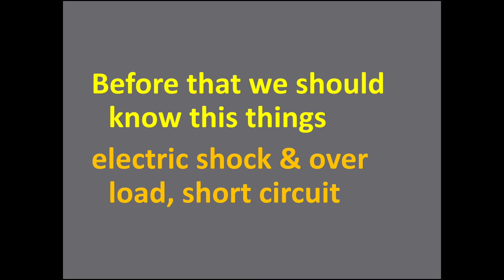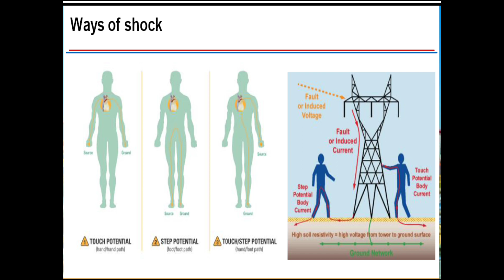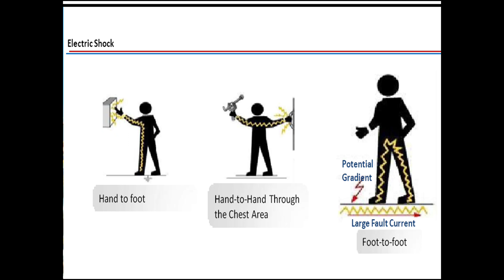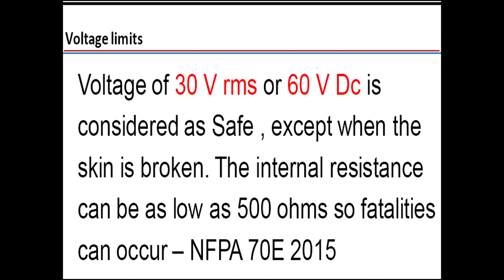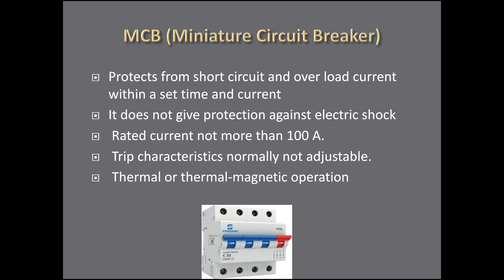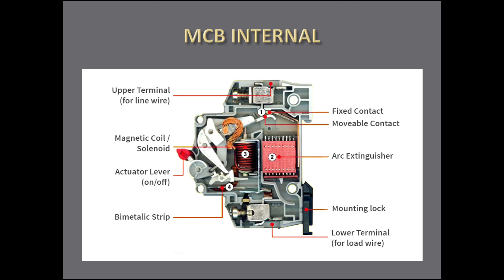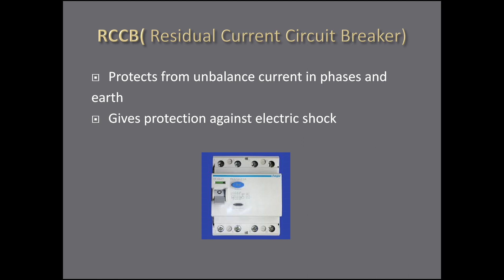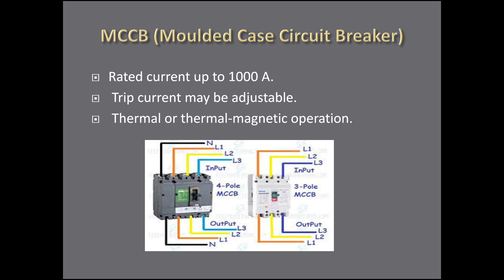MCB,RRCB,ELCB,RCBO,MCCB full details,Electric shock and protection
How electric shock happen and protection, நமக்கு ஷாக் எதனால் ஏற்படுகிறது மற்றும் அதற்கான பாதுகாப்பு முறைமைகள் என்ன,